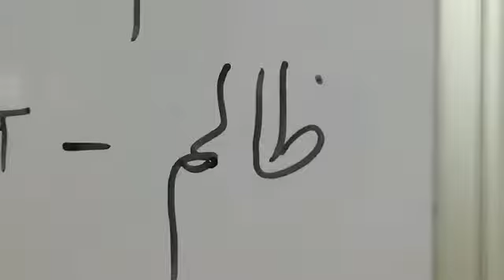Lesson 5, urdu words meaning in Hindi and English with explanations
Important urdu words used in Hindi and Hindustani which have been explained properly.
Please do watch all lessons to understand urdu words their origin and meaning.

Regards
Dr.Md Aftab Alam